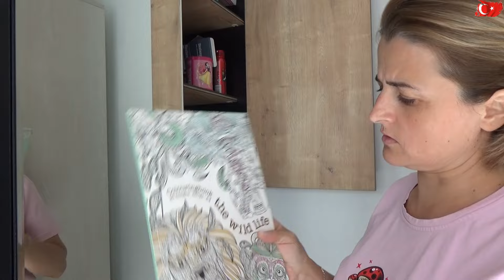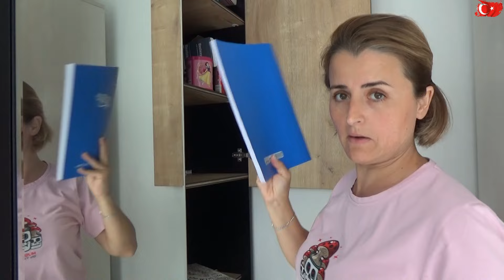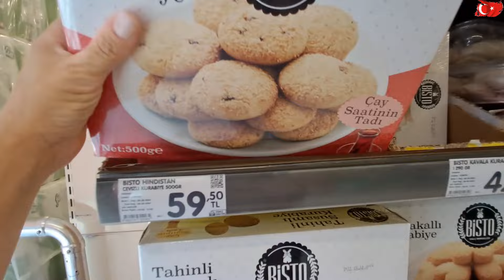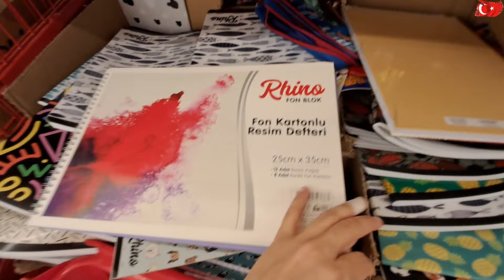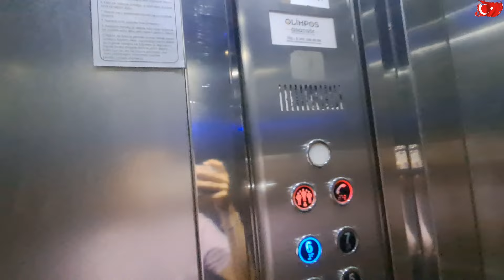YARIN NAFAKA MAHKEMEMİZ VAR SABAH SABAH BAŞIMA GELEN OLAY